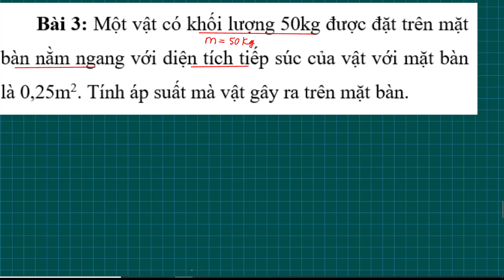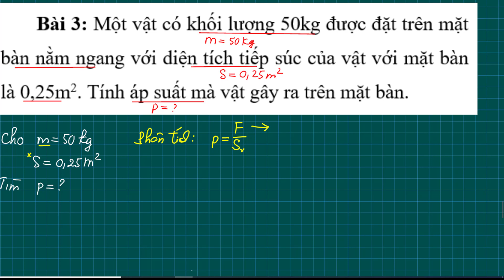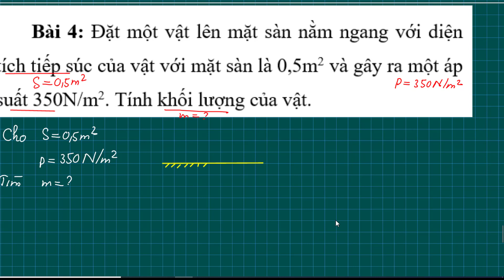Hướng dẫn giải các dạng bài tập áp suất Vật lý 8 bài 3 và 4